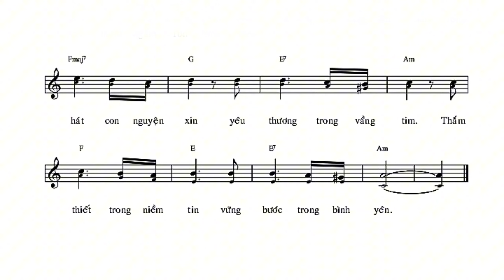Nguyện Dâng Lên Chúa || Ngọc Linh ( Dâng Lễ )